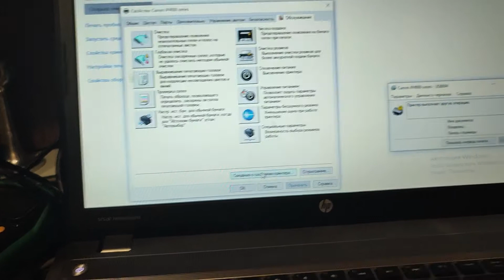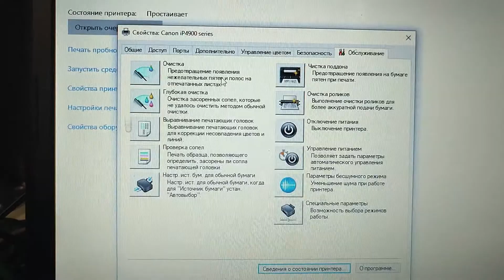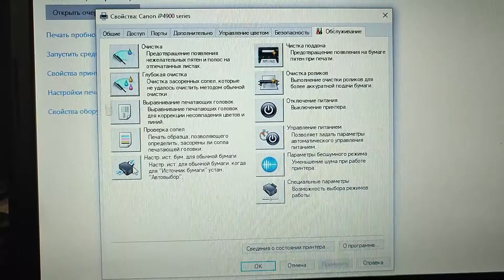Canon IP 4950 принтер не печатает или печатает полосами самостоятельное обслуживание и ремонт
Как в домашних условиях решить большинство вопросов, связанных с работой струйного принтера. Простые и понятные действия, выполняя которые вы сохраните кучу своих нервов, чтобы потом потратить нервы в другом месте)))

Помощь каналу
Карта
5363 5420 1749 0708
Канал "Центр прикладного мастерства"
Наша группа в Телеграм
Сайт с прошивками на все аппараты